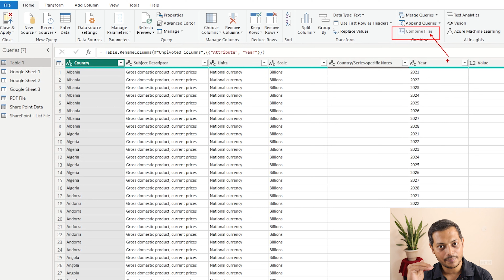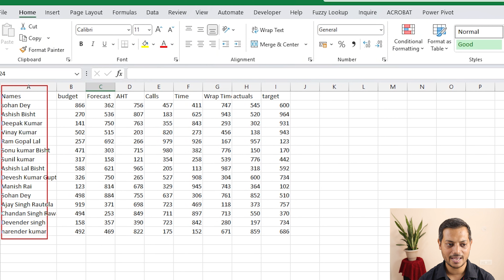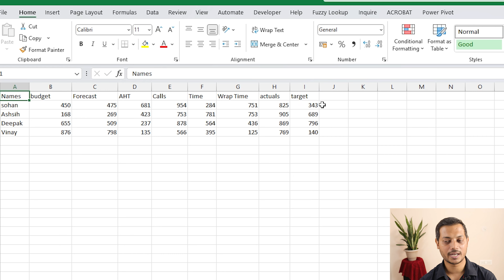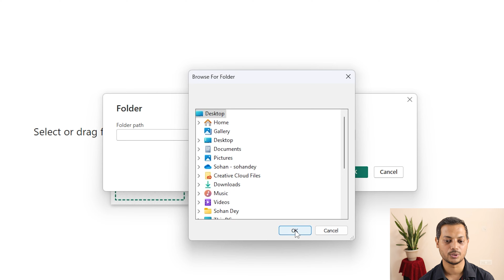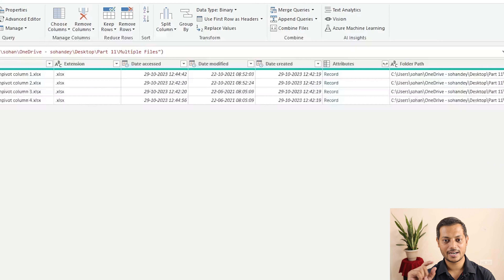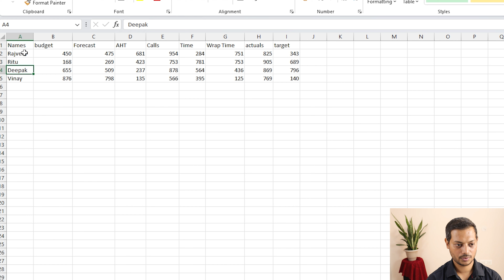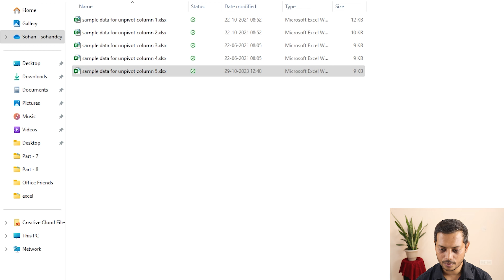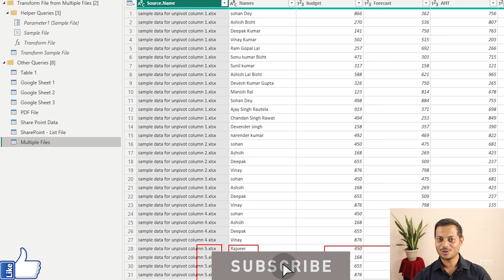Part 11 - Unlocking the Power of Power BI: Combining Files Made Easy | How to Combine Files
🚀 Ready to take your data analysis to the next level? In this tutorial, we'll show you how to effortlessly combine files in Power BI, unlocking a world of possibilities for your data insights and reports.

📂 Merging and combining data files can be a game-changer! Whether you're a data analyst, business professional, or just eager to harness the full potential of Power BI, this video is your go-to guide.

📌 What you'll learn in this video:

1️⃣ **Importing Multiple Files**: Discover how to bring in and merge data from various sources with ease.

2️⃣ **Data Transformation**: Learn the art of transforming and shaping your combined data to fit your analysis needs.

3️⃣ **Creating Dynamic Reports**: See how to use your combined data to build interactive dashboards and insightful reports.

4️⃣ **Tips and Tricks**: Get expert insights and tips to enhance your data combination and analysis skills.

🤔 Who should watch this tutorial?

- Power BI users looking to expand their data sources and capabilities.
- Business analysts and data professionals seeking to streamline data integration.
- Anyone eager to create impactful reports and dashboards with combined data.

📺 Dive into the world of Power BI with us!

🔗 Ready to master the art of combining files in Power BI? Let's get started!